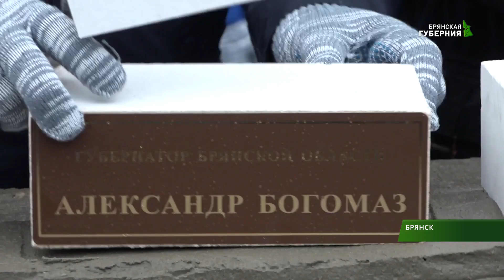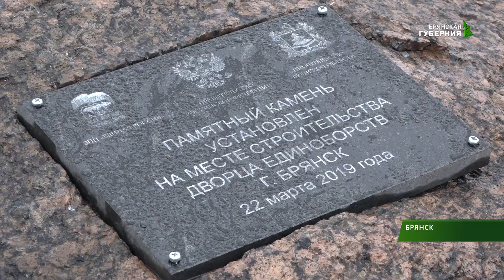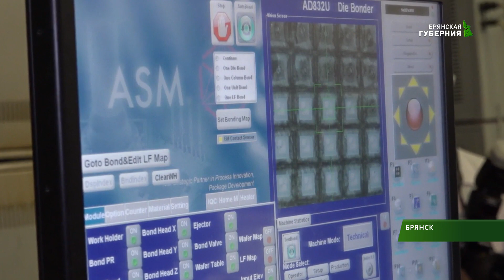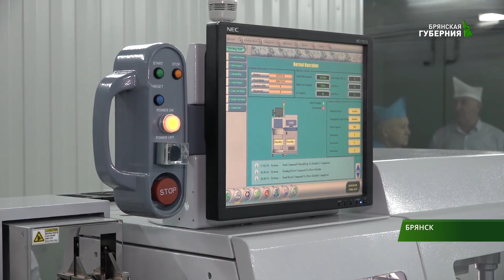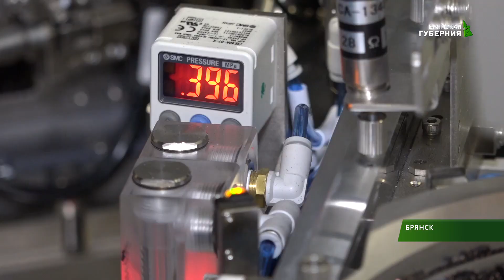События недели от 23 марта 2019